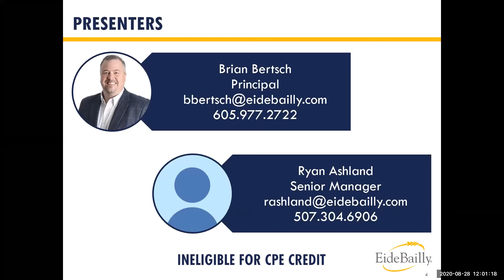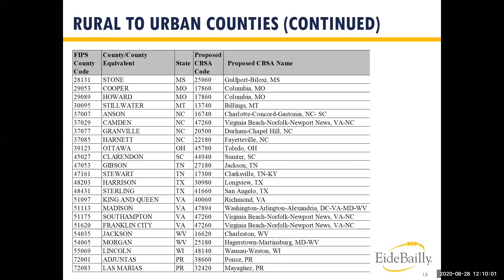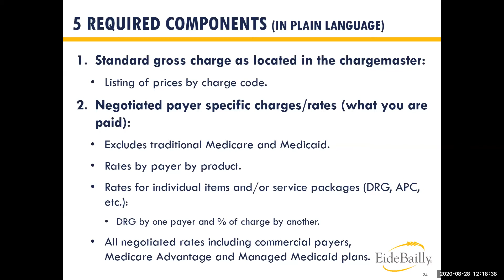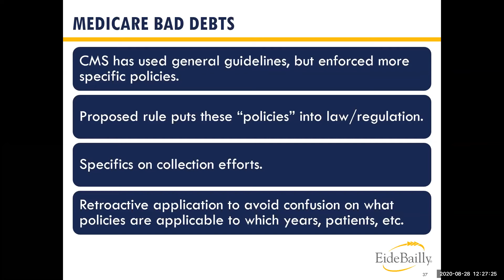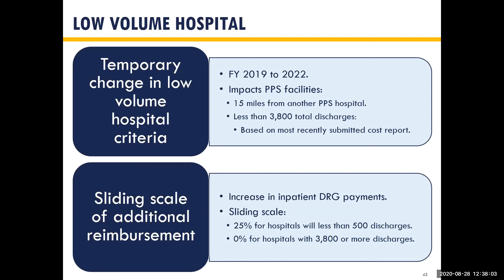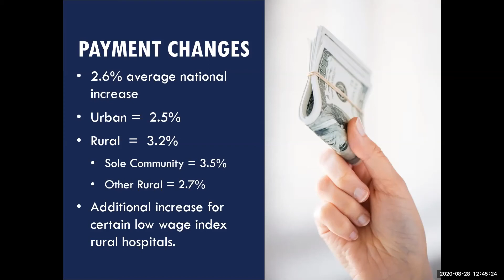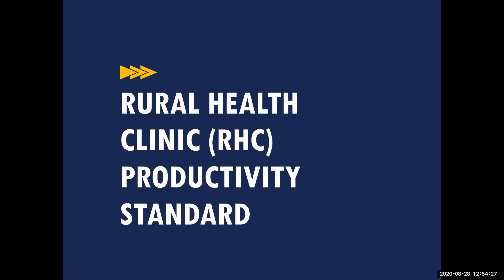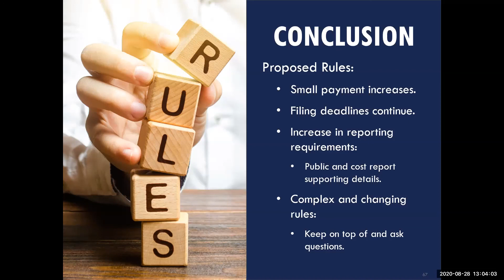Planning for Emerging Risks in the Future: Reimbursement Update for Health Systems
Course Description:
This presentation provides an update on key Medicare reimbursement areas of concern and areas of opportunity for health systems, including the related owned or controlled hospitals, clinics, etc. We will discuss the Medicare IPPS final rule, pricing transparency, wage index, bad debts, worksheet S-10, low volume payment adjustments and other areas of significance. The presentation is intended to provide the attendee with specific items their facility should focus on regarding reimbursement.

Learning objectives:
 • Explore the key areas and updates regarding Medicare reimbursement for PPS hospitals
 • Discuss recent regulatory updates and compliance changes regarding uncompensated care reporting, bad debt requirements, wage index, price transparency and other areas
 • Provide updates and insights related to provider relief funding and present reimbursement implications related to patient volume decreases